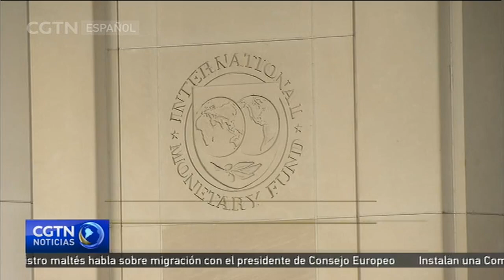La UE responde con aranceles de importación contra Estados Unidos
La Unión Europea ha aprobado un paquete de aranceles sobre productos estadounidenses, en respuesta a los gravámenes impuestos por Washington sobre los metales del viejo continente.